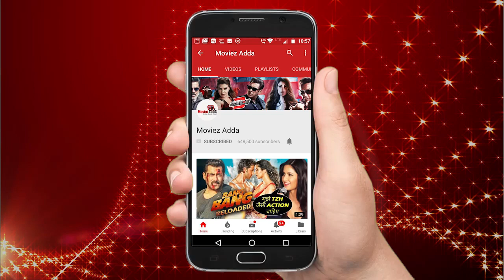Video - Shahrukh Khan Breaks Dahi Handi At Mannat | Janmashtami Celebrations | Throwback